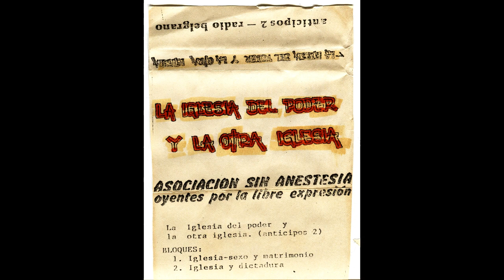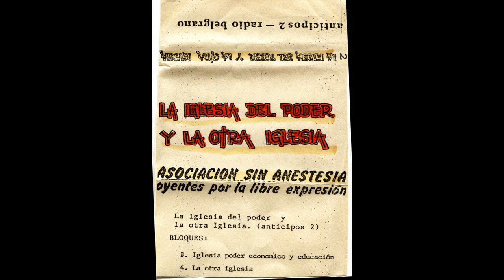"La iglesia del poder y la otra iglesia" / Eduardo Aliverti-Marcelo zlotogwiazda-Liliana Daunes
Producción radiofónica "La iglesia del poder y la otra iglesia", emitida en el programa "Anticipos II" por Radio Belgrano a fines de los 80s, digitalización del casete editado por la Asociación civil: "Sin Anestesia, Oyentes por la libre expresión", creada luego del levantamiento del programa homónimo.

Recordemos que desde 1984 Aliverti conducía "Sin Anestesia" por Radio Belgrano, un programa que marcó fuertemente las posibilidades de la investigación periodística. Cuando en 1986 el programa fue levantado, los oyentes entendieron que era su momento de actuar, juntaron firmas y crearon la Asociación Civil de Oyentes por la Libre Expresión Sin Anestesia.